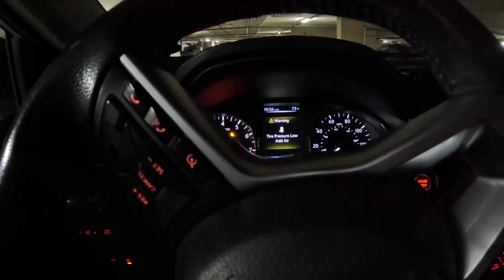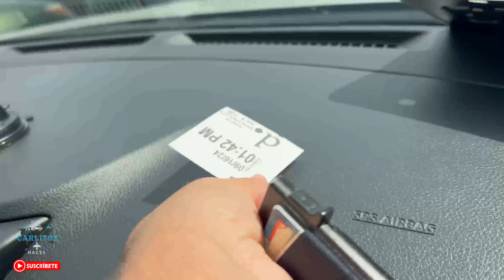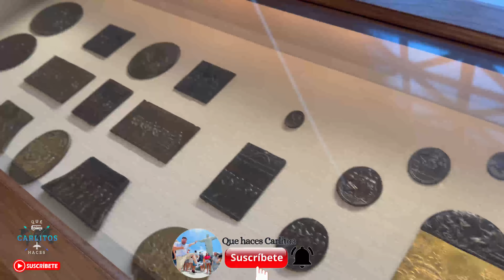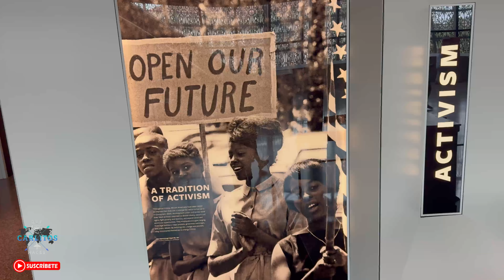The Dark Secrets of Washington DC (Sin Censura)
Explora los secretos de WashingtonDC y la sorprendente relación entre sus icónicos Museos y la creciente EpidemiaDeRatas. ¿Qué conexión hay detrás de estos misterios urbanos? Descubre los detalles ocultos y qué podría estar sucediendo en las sombras.